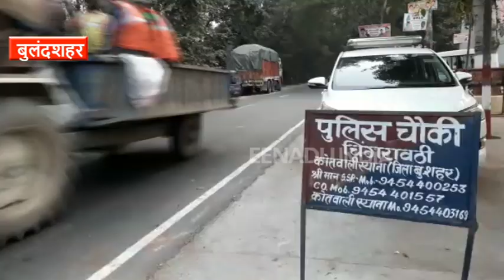बुलन्दशहर हिंसा: अभी तक नहीं आ सकी एसआईटी की जांच रिपोर्ट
बुलंदशहर: जिले में प्राप्त मृत गोवंशों के अवशेषों के बाद भड़की हिंसा के मुख्य आरोपियों को अभी तक पकड़ा नहीं जा सका है. फिलहाल जिले भर में पैरामिलिट्री फोर्स की गाड़ियां लगातार फर्राटा भर रही हैं. इसी बीच आला अधिकारियों में मंत्रणाओं का दौर भी जारी है. बावजूद इसके पुलिस के हाथ अभी तक मुख्य आरोपियों के गिरेबान तक नहीं पहुंच पाए.